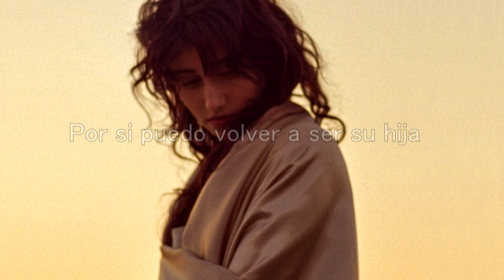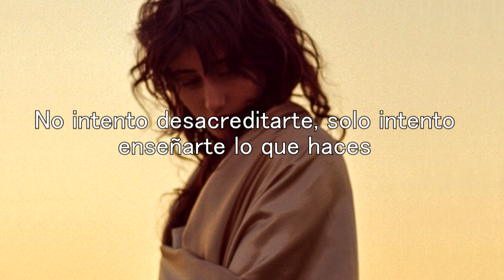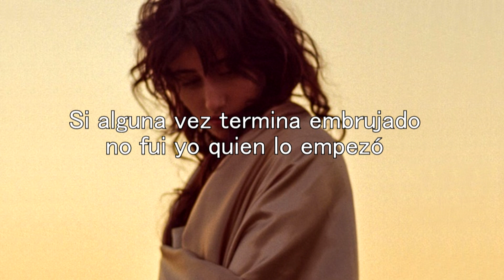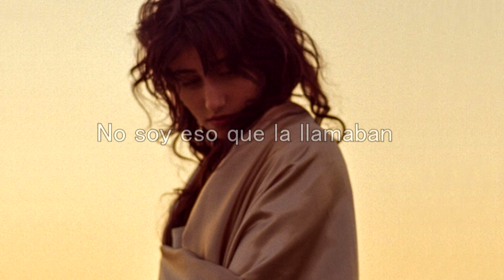Naaz - Daughter (Español)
Artista: Naaz
Álbum: Never Have I Ever
Año: 2023